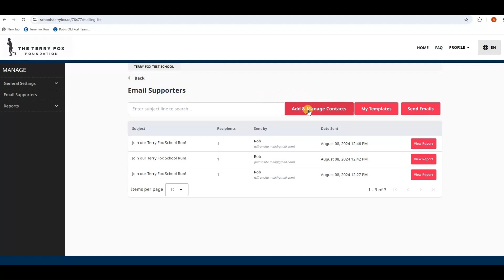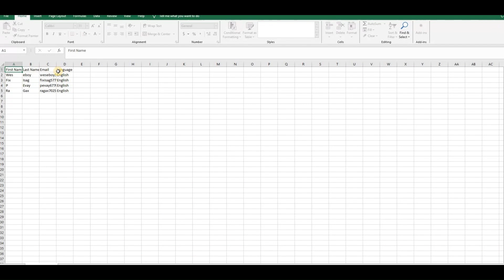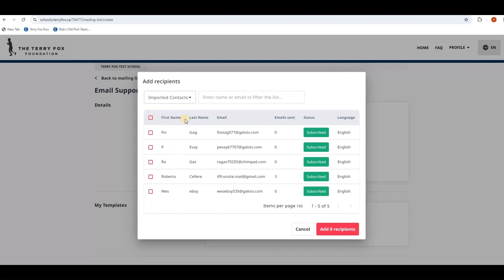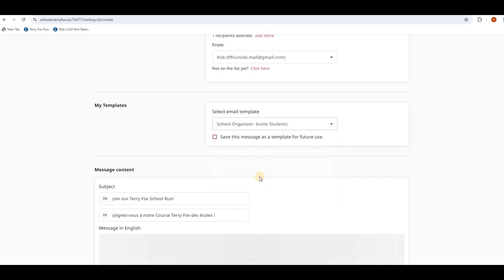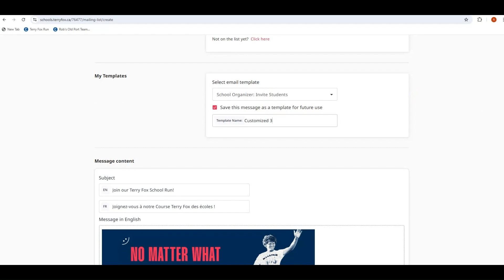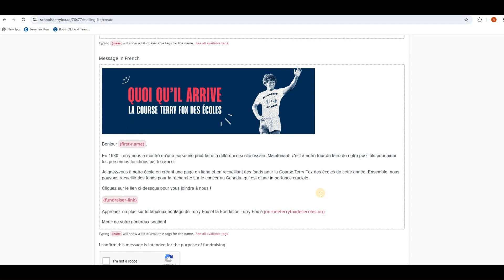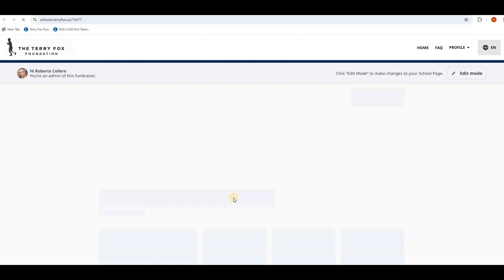How to Send Emails from your School Page